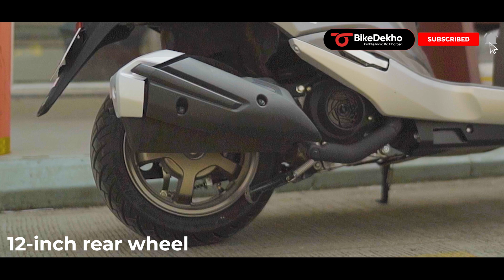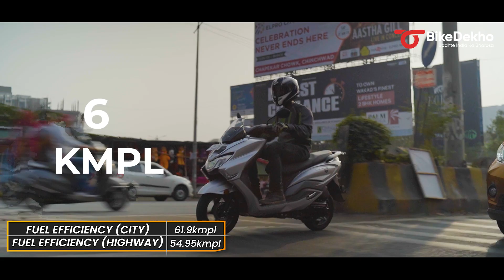Suzuki Burgman Street EX | 2 Reasons To Buy, 2 To Avoid | Naya Version, Wahi Reliability?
Suzuki has updated the Burgman with a larger, 12-inch rear wheel and a more intuitive start-stop system, among a few other things. However, the effects of these changes are quite extensive.
In this video, we run you through the good and bad aspects of the Suzuki Burgman Street EX, and lay out the reasons behind whether we you should buy it or not.

0:00 - Intro
0:29 - Likes: Balanced looks
1:03 - Likes: Improved fuel efficiency
1:32 - Dislikes: Lacklustre performance
2:11 - Dislikes: Harsh ride quality
2:50 - Should You Buy It?